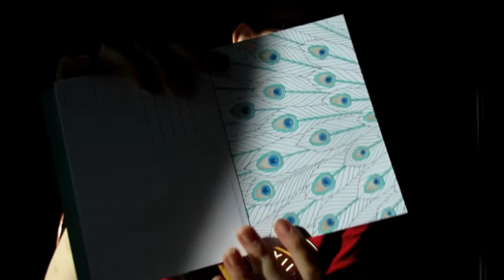Successful Pain Management Appointment and a Great Day with my Family! (May 21st 2018)